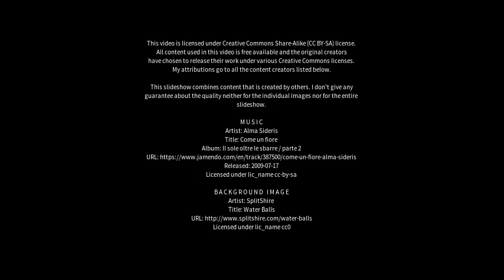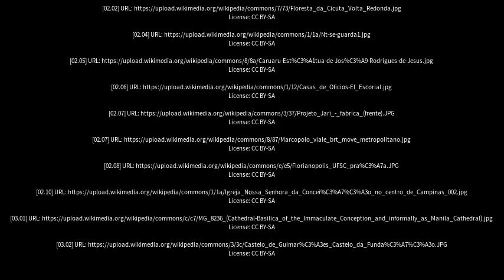Best places to visit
Best places to visit - São José do Belmonte (Brazil) Best places to visit - Slideshows from all over the world - City trips, nature pictures, etc.